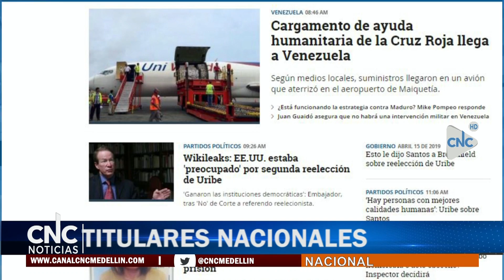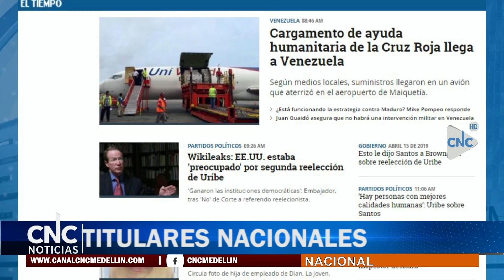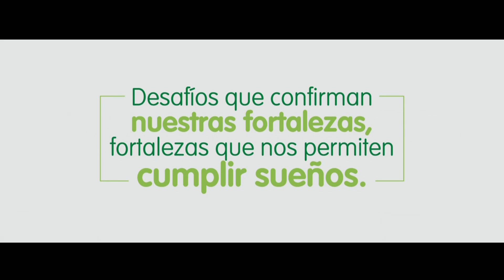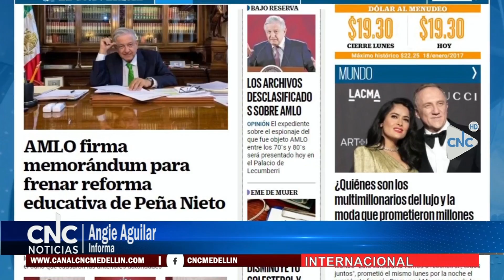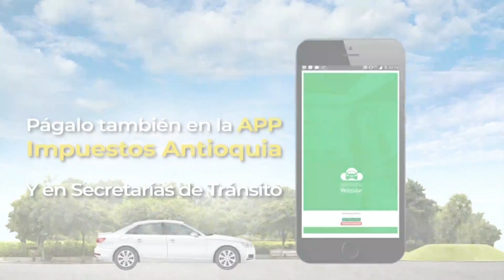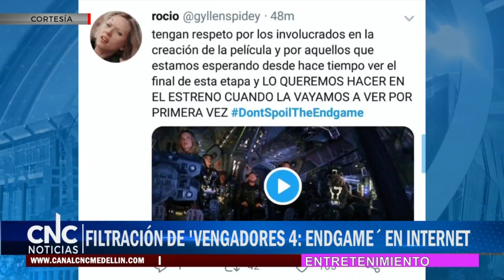CNC NOTICIAS 16 ABRIL1